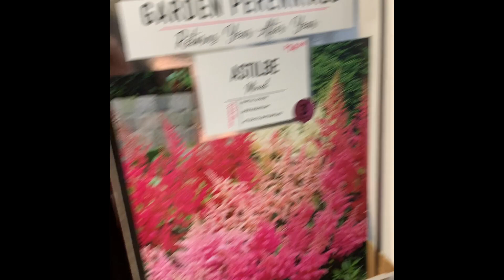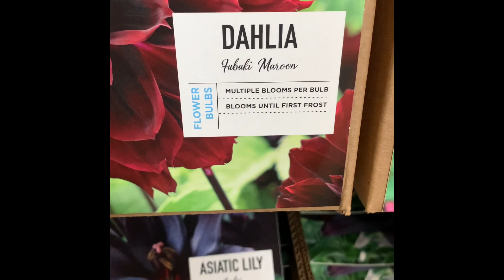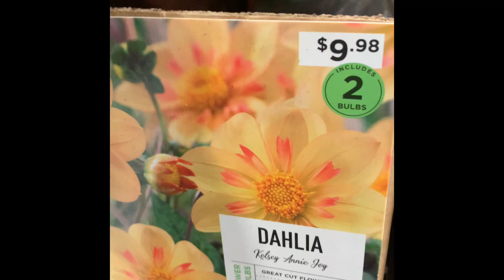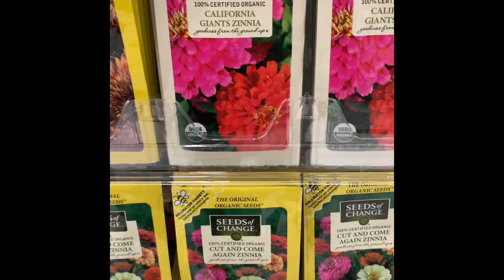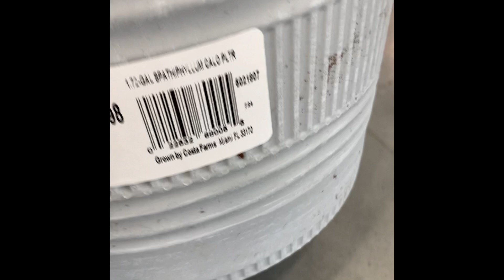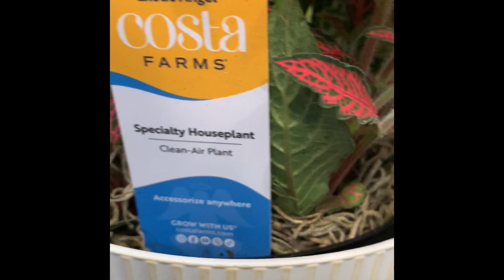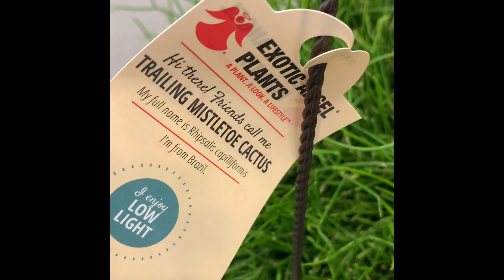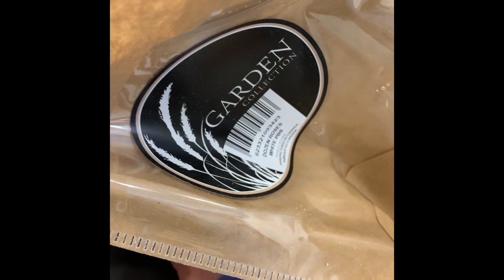Lowe’s “Plant Now For Summer Blooms” 🍠🍓🍇+ Houseplant Finds! 🪴